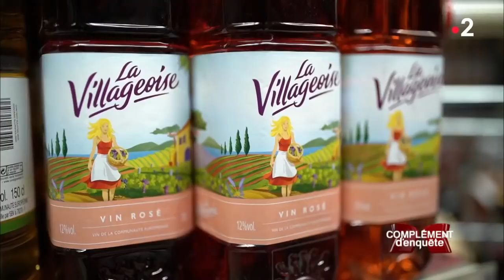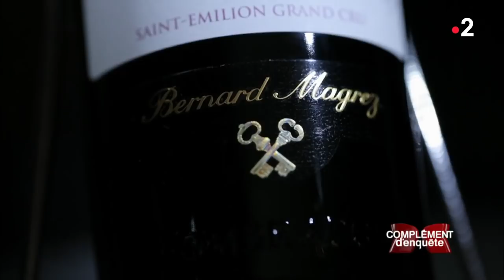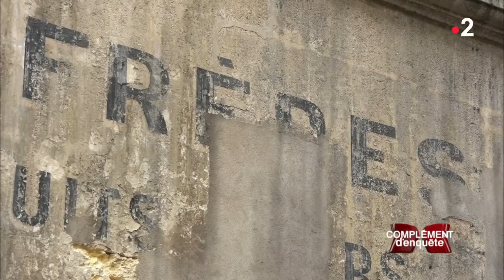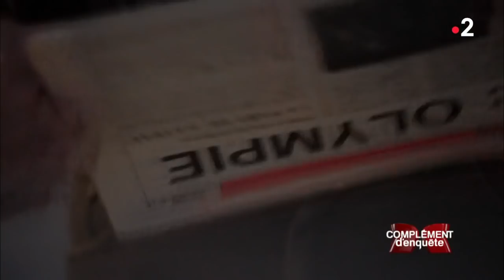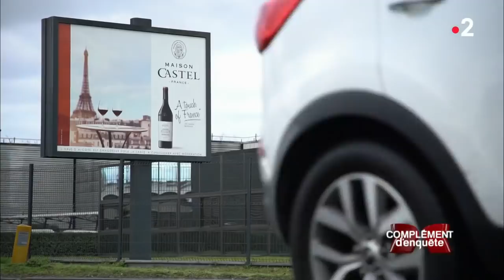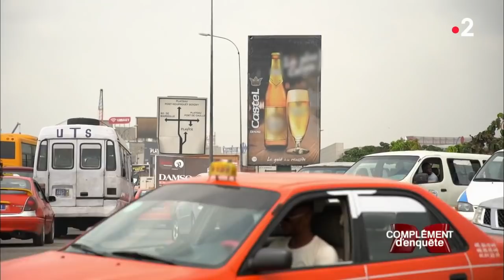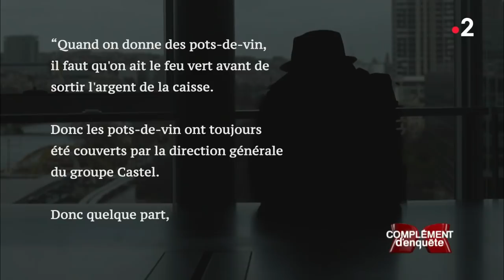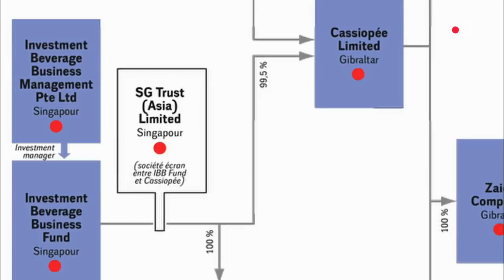Complément d'enquête. Le Baron du rouge - 28 février 2019 (France 2)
La Villageoise, Vieux Papes, la chaîne Nicolas, le Baron de Lestac… c’est lui. Pierre Castel, 92 ans, est numéro 1 du vin dans l’Hexagone. Portrait d'un très discret millionnaire, huitième fortune de France, à la tête d’un empire mondial de l’alcool.

Vous ne le connaissez pas mais vous buvez sans doute ses bouteilles. La Villageoise, Vieux Papes, c’est lui. Le Baron de Lestac, c’est lui. La chaîne de cavistes Nicolas, c’est encore lui. Pierre Castel, 92 ans, a fui la lumière toute sa vie pour mieux faire fructifier ses affaires. Comment ce fils d’ouvrier agricole est-il devenu le numéro 1 du vin dans l’Hexagone ?

A la tête d'un empire mondial de l'alcool

Reportage dans le Bordelais mais aussi en Côte d’Ivoire où ce patron très secret, qu’on dit plus influent que Vincent Bolloré, règne en maître dans son secteur. Portrait du très discret millionnaire Pierre Castel, huitième fortune de France, à la tête d’un empire mondial de l’alcool.

Un reportage de Pierrick Morel et Leslie Fauvel